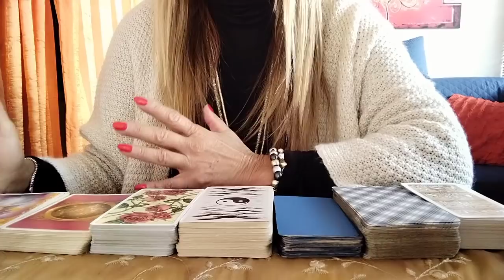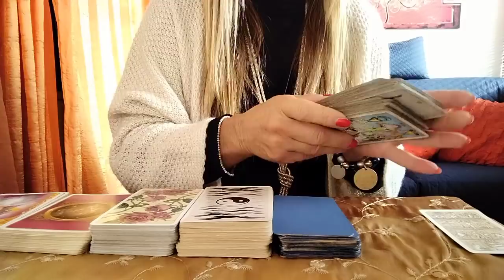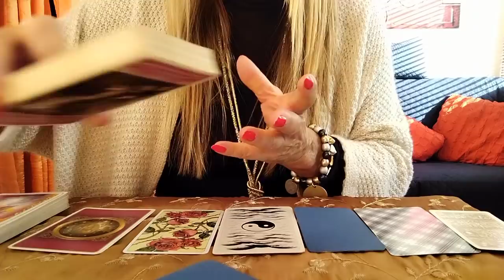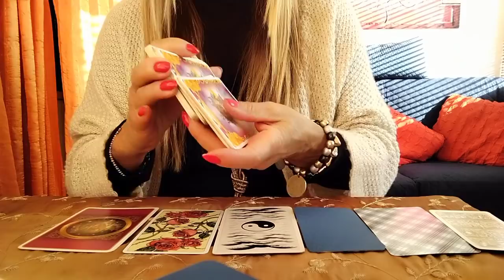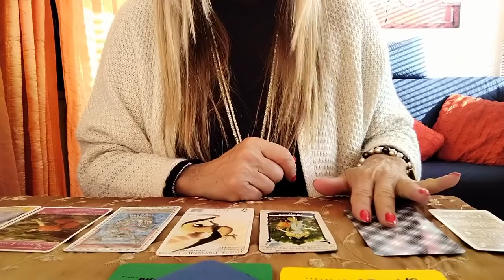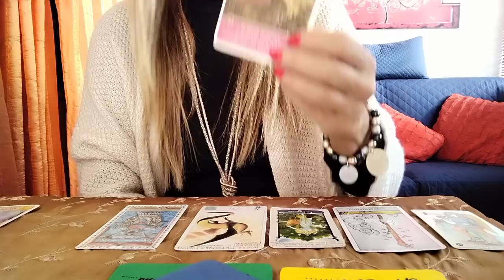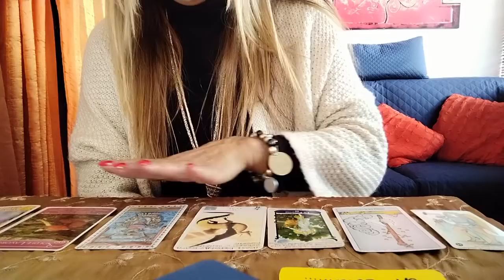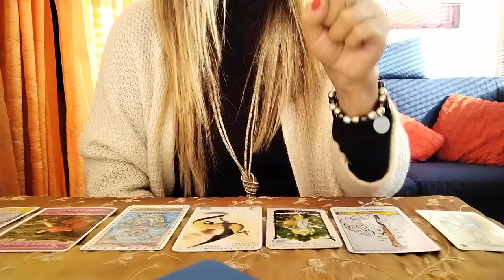"Il messaggio del giorno per voi.."interattivo#shorts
tarocchi interattivi a scopo di intrattenimento, per un consulto personalizzato contattatemi alla mia mail oppure al mio profilo facebook in messaggio privato Zaira Fassari, oppure al mio profilo Instagram zairaeisuoitarocchi messaggio privato, se vi è piaciuto il video iscrivetevi al mio canale e attivate la campanella, cosicché potrete essere aggiornati sulle mie novità, se vi siete riscontrati nella variante, regalatemi un like, grazie mille, a presto, 🙂